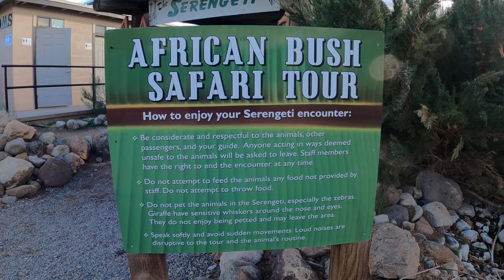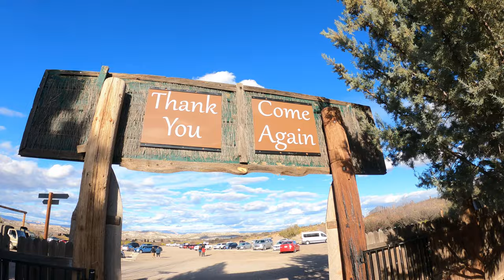Go Wild! Arizona's Out Of Africa Wildlife Park Will Take Your Breath Away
Set against the backdrop of the beautiful Black Hills of Camp Verde, Out of Africa
Wildlife Park is nestled on over 100 acres of rolling hills and valleys. This setting is
home to hundreds of exotic mammals, birds, and reptiles from all over the world.
It’s the perfect place to raise the awareness of our exotic neighbors while promoting
understanding through in-person contact. It truly is an awe-inspiring adventure
blending family bonds with the power and cunning of the wild.

The Park opened its current (and only) Camp Verde, AZ, location in May 2005.
Conveniently located 30 minutes south of Sedona, 50 minutes south of Flagstaff, and just over an hour north of Phoenix, Out of Africa Wildlife Park is an easy and pleasant drive through the I-17 corridor. Set at an elevation of 3,400 feet, the weather and landscape are similar to the Serengeti in Africa. While the park does not experience snow, it does enjoy slightly cooler temperatures during the summer months.

Out of Africa Wildlife Park began as a research project that founders Dean & Prayeri Harrison initiated in their home over 30 years ago. Today, Out of Africa is a successful wildlife park visited by
thousands of visitors annually from all around the world. Many people often ask how, “How is all of this possible?” Dean Harrison wrote a book about their experiences. Published in 1995, “Return
to Eden” outlines lessons learned and their application at the park today.

Out Africa Wildlife Park features several shows throughout the day: Creature Feature, Tiger Splash, Giant Snake Show, Feed-aTiger, Wonders of Wildlife, Predator Feed, and the African Bush Safari tour into the Serengeti preserve for an interactive tour with
the African hoof stock, such as giraffes, zebras, ostriches, watusi, gemsbok, and more. All of this is covered with price of general
admission.

Tiger Splash™ performances are the park’s most popular activity. Tiger Splash™ is everyday at 1:15 p.m. in the Tiger Splash arena and features unrehearsed performances of tigers interacting in a predatory/prey relationship of romping and splashing with caretakers in a large pool.

Creature Feature is featured every day at 11:30 a.m. at Critter Court unless otherwise specified. Touch, photograph, and learn about the small mammals, reptiles, or exotic birds.

The African Bush Safari is a 30 to 40 minute adventure in the spacious Serengeti preserve. Surrounded by some of the world’s most exotic, free roaming animals, you’ll ride in a safari vehicle, complete with expert guide and narration. This tour allows riders to get closer than they ever thought possible to giraffes, zebras, sable antelope, gemsbok, and so many more of the wild-by-nature inhabitants. Some may even get to steal a kiss from a giraffe while feeding with the
treats that are provided.

The Wildlife Preserve covers over 100 acres in all. There are several ways to engage the splendor of the Wildlife
Preserve, which actually encompasses all aspects of the park, from the free-roaming Serengeti and Masai Mara, to the
entertainment arena and courts, even to the spacious habitats located throughout the park. Each element was designed
to give you a chance to see these beautiful creatures and their natural behavior up-close. For your benefit, many of
these habitats have unobstructed photo platforms that provide you the opportunity to photograph the animals in the
purest sense; fence free.
The Predator Feed is featured every Wednesday, Friday, and Sunday at 3:00 p.m. Visitors follow the animal
caretakers on this half-hour walking tour as they throw 800 pounds of raw food to anxiously awaiting carnivores.
Trams are available on a first come, first served basis for those less inclined to walk. There are plenty of opportunities to
take amazing pictures while bears chow, hyenas laugh, and lions roar.
The Giant Snake Show is featured daily at 2:15 p.m. and features an anaconda, python, or a boa constrictor.
Visitors may have a hands-on experience if they choose. Enjoy caretaker’s enthusiasm for teaching, sharing, and
showcasing these intriguing giants, and gain a new respect for the rich diversity of living reptiles removed from the
Hollywood hype of fear and anxiety. Brimming with photo opportunities, the Giant Snake Show is one unforgettable
experience you’ll definitely want to get wrapped up in
Wonders of Wildlife, featured every Monday, Tuesday, Thursday and Saturday at 3:00 p.m., is a rare opportunity
to see a variety of unique and exotic animals from a very different perspective. Caretakers interact with interesting
animals, such as grizzly bears, spotted hyenas, and others, as they demonstrate their playful nature and cunning skill.
Not a circus act but an exciting and educational way to discover the astonishingly colorful world of our animal friends
and their unique attributes.